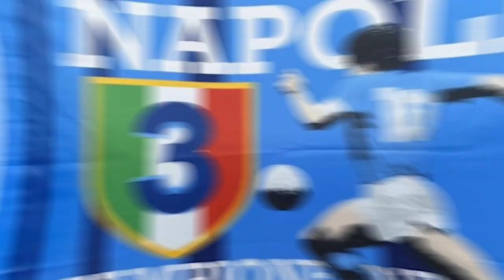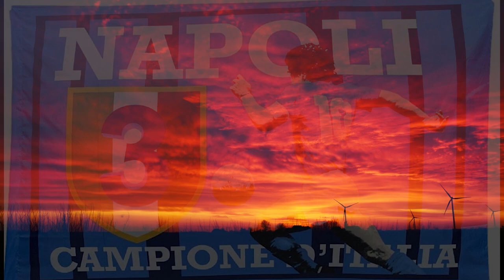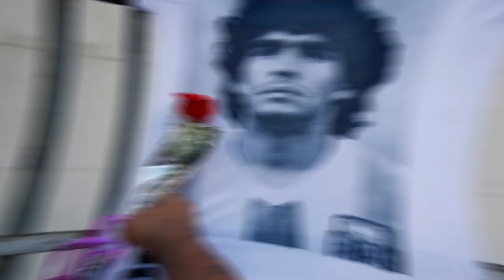All the controversies you want to hear from the legend Diego Maradona !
All about Diego Maradona , Popular Soccer Player🔥
Who is Diego Maradona?
Diego Maradona was a legendary Argentine footballer born on October 30, 1960, in Lanús, Buenos Aires. From a young age, he exhibited a deep love for football which led him to a professional career, starting at Argentinos Juniors and later shining at clubs like Boca Juniors, Barcelona, and Napoli. He's perhaps most celebrated for his performance in the 1986 World Cup where he captained Argentina to victory, famously scoring the "Hand of God" goal. Post-retirement, Maradona had various football-related roles, including coaching the Argentine national team and managing clubs in the Middle East and Mexico. Despite facing personal controversies and health issues, his legacy as an extraordinary football icon remains unblemished, with his influence extending beyond football into political and popular culture globally.

Video chaptering
00:00 - Intro
00:28 - Early Life and Youth Career
01:20 - Professional Career
03:37 - National career
05:24 - Retirement  and  Later  Years
07:43 - Controversies
09:07 - Personal Life